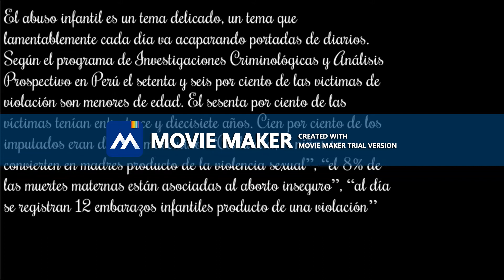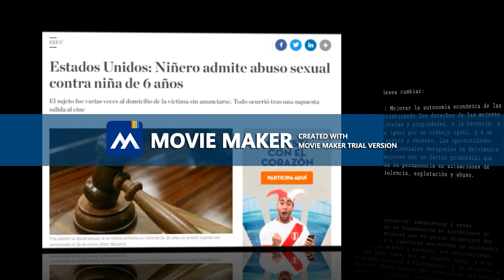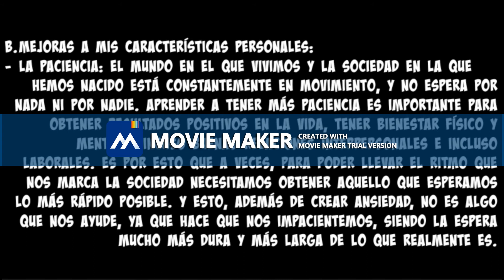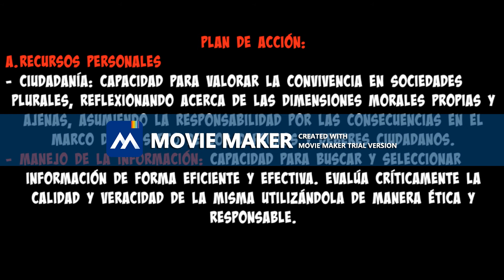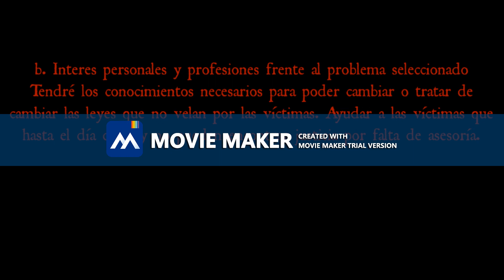Made by:MovieZilla at 2018/06/30 14:03:55.